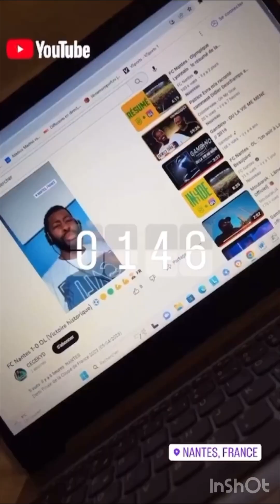Débrief FC Nantes 3-3 AS Monaco (Frustrant 😤😤mais encourageant 👏👏👏) 🟡🟢⚽️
3ème Journée de Ligue 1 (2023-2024) ⚽️🇫🇷

FC Nantes 3-3 AS Monaco

Buteurs Nantais : Mohamed (5 min sur peno et 48 min), Castelletto (15 min)

Prochaine journée de Ligue 1

FC Nantes vs OM le 01/09/2023 à 21h00 sur Prime Vidéo